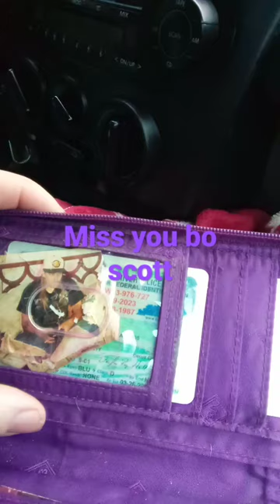miss you bo call text now